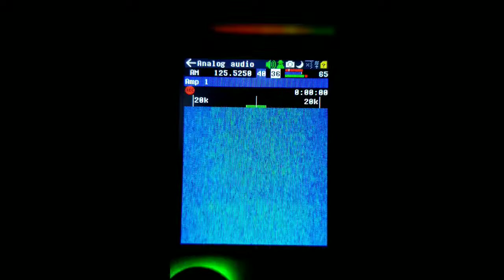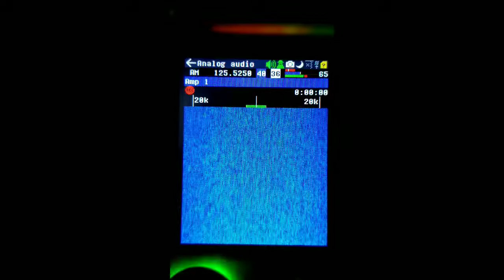AIR BAND ON HACKRF PORTAPACK H2 MAYHEM V1.3.1 2-9-2021